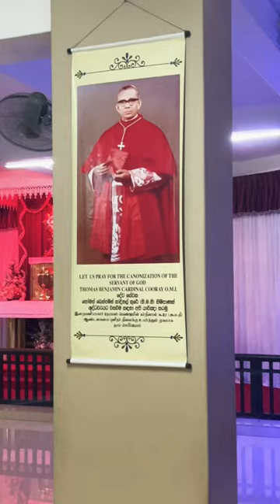Thomas Benjamin Cardinal Cooray; Ragama Basilica Church Sri Lanka 🇱🇰